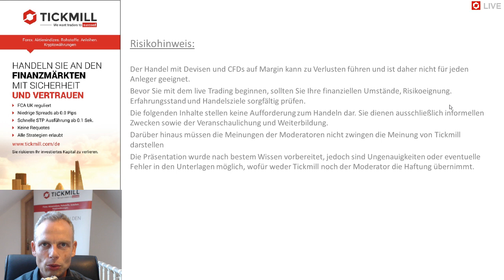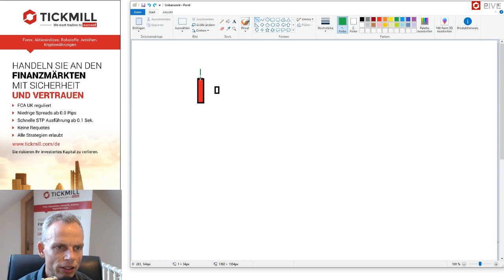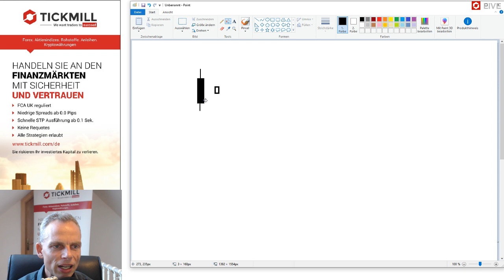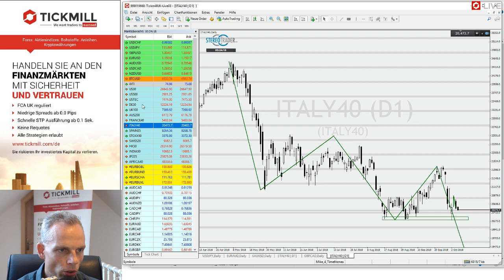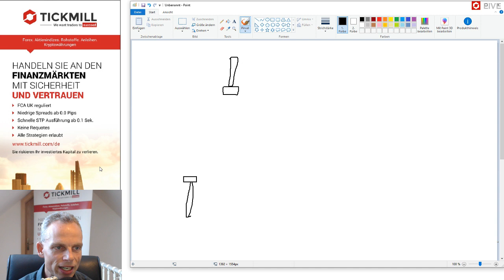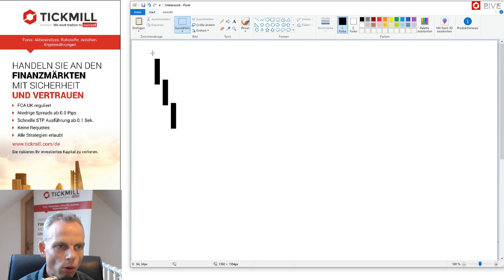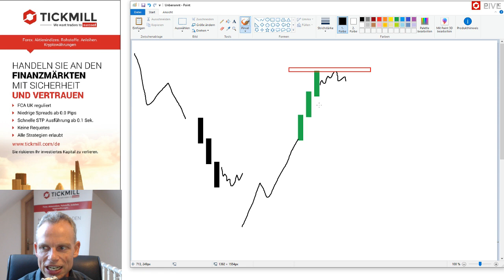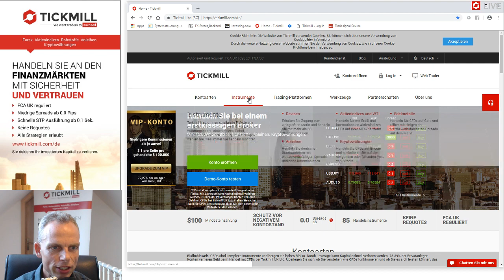Hammer Kerzen mit Durchschlagskraft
Im Webinar stellt Ihnen Mike Seidl Kerzen vor, die gerade im kurzfristigen Trading sehr effizient zur Identifizierung von bevorstehenden hochdynamischen Bewegungen eingesetzt werden können.